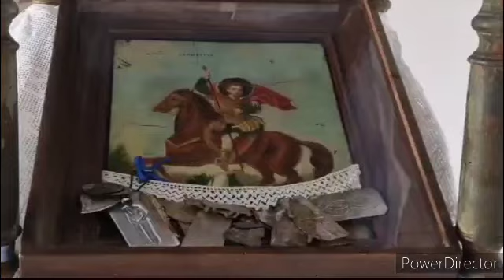Εορτή Αγίου Δημητρίου Χαίχούτες Κω κ. Ναθαναήλ